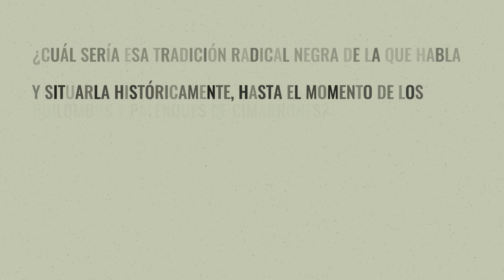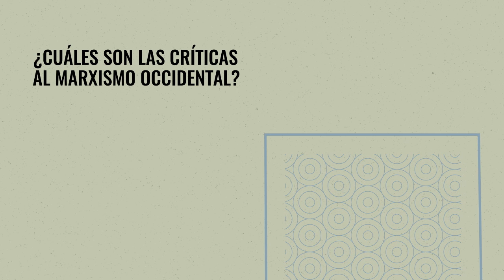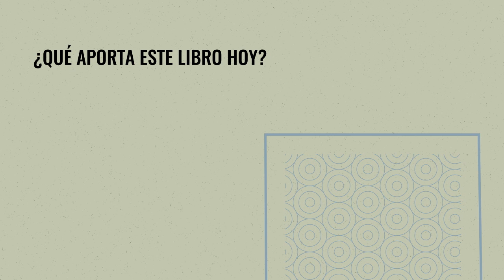Mario Espinoza | A propósito de 'Marxismo negro'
Mario Espinoza es filósofo, investigador y activista antirracista. Hablamos con él a propósito de la publicación de 'Marxismo negro. La formación de la tradición radical negra', de Cedric J. Robinson editado por Traficantes de Sueños.